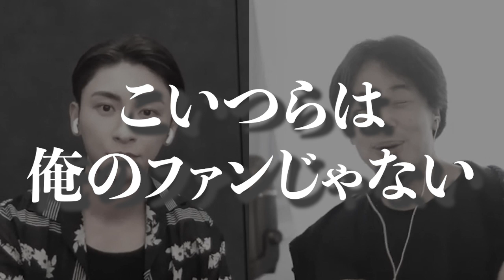【ひろゆき】「自分だけ人気が無い」AAA與真司郎が芸能界で一番辛かった話【ひろゆき切り抜き/AAA/與真司郎】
ご視聴いただきありがとうございます！

🔳ホリエモン切り抜きチャンネルもやってます！

((音楽))*音楽は使用していない場合もあります